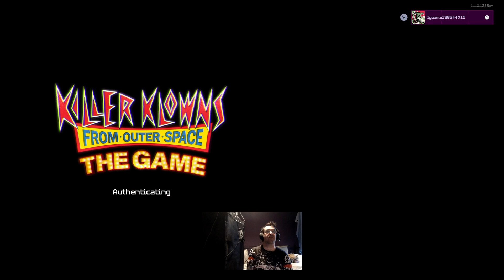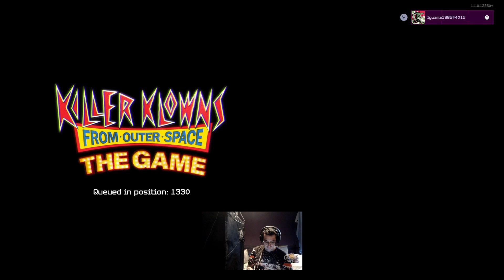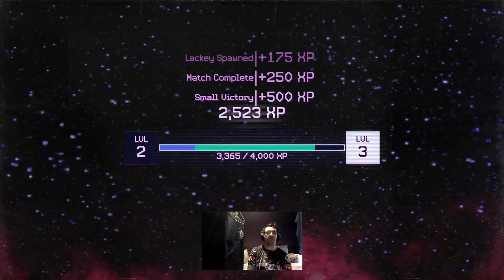Killer Klowns From Outer Space The Game 😃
First time playing this. I kinda rush in to it